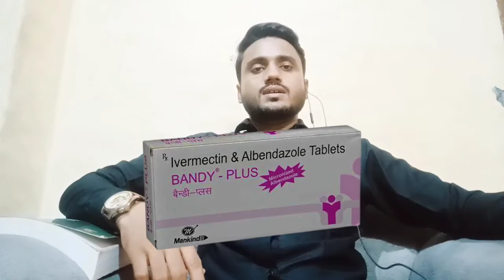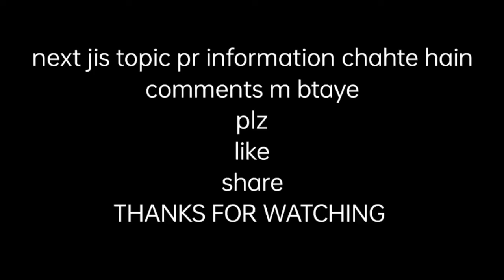Albendazole and ivermectin tablet use in hindi | bandy plus tablet Use,dose,Side effects,intreaction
Albendazole and ivermectin tablet use in hindi || bandy plus tablet Use,dose,Side effects, interaction || bandy plus use in hindi || bandy plus ki khurak || tablet bandy plus uses in hindi ||
bandy plus 12 mg tablet uses || bandy plus tablet kaise khaye || bandy plus tablet kis kaam aati hai || bandy plus tablet uses in kannada || antiparasitic drugs in hindi || warm infaction treatment in hindi || warm infaction

Your quaris-
Bandy plus kis kam ati h
Bandy plus ki dose kya di jati hai
Tablet bandy plus use
Worm infaction  ka treatment
Worm infaction ka ilaj
Parasitic infections ke symptoms
antiparasitic drugs
antiparasitic davai
Parasitic infections/causes/signs & symptoms/treatment/prevention
Bandy plus tablet uses and dosage in hindi
Parasitic worm infaction ka ilaj Hindi m